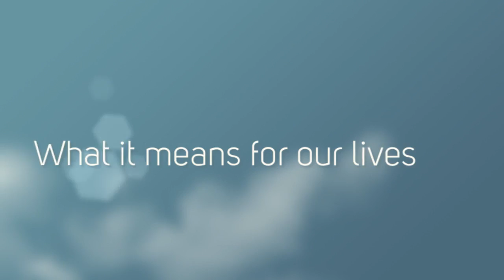book 9 1 samuel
synopsis of the 9th book of the bible